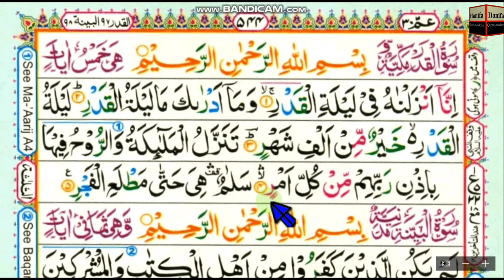Surah Al-Qadr || word by word || para 30 || (Chapter 96) Learn Quran in English